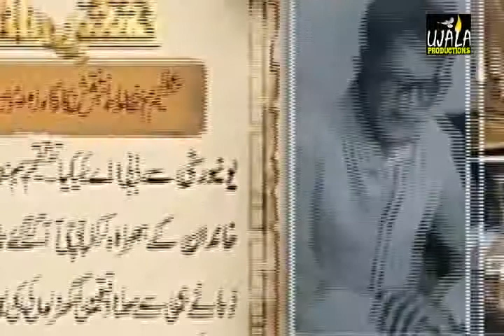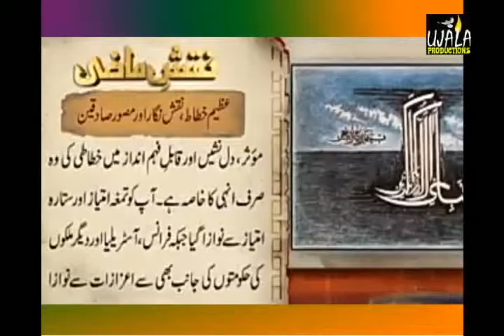Sadequain Sayed Sadquain Ahmad Naqvi Biography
My FB Page is
Please Like and Subscraibe
Syed Sadequain Ahmed Naqvi, Tamgha-e-Imtiaz, Pride of Performance, Sitara-e-Imtiaz, also often referred to as Sadequain Naqqash, was a world-renowned Pakistani artist, best known for his skills as a calligrapher and a painter